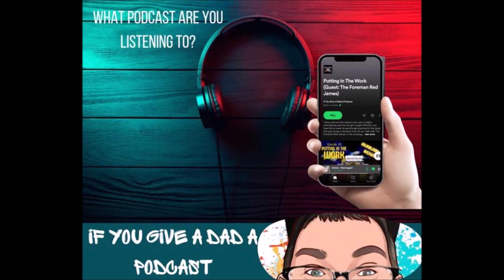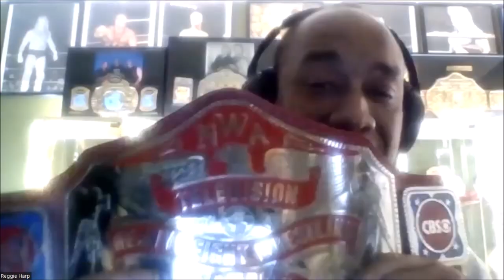Episode #72 Talk with Reggie Harp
Reggie Harp is known as Mr. 6:05 and “The Belt Guy”. He has been a pro wrestling fan for many years. He has been to many matches, conventions and is well known among the wrestling fan nation. On this episode we talk to Reggie becoming a fan of pro wrestling, belt collecting, events he has attended and much more.

Help support the podcast! You can make contributions or purchase items at:
Contribution and click the support button